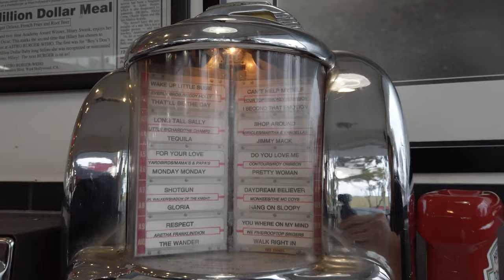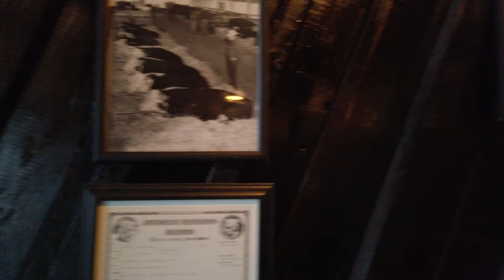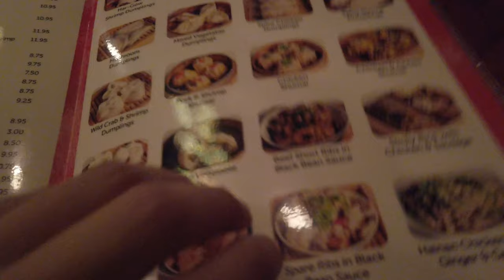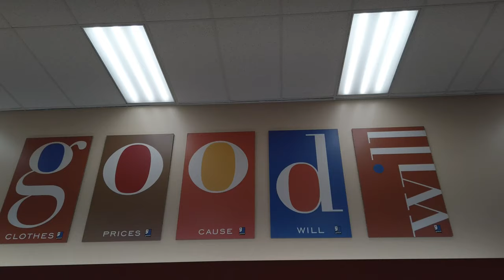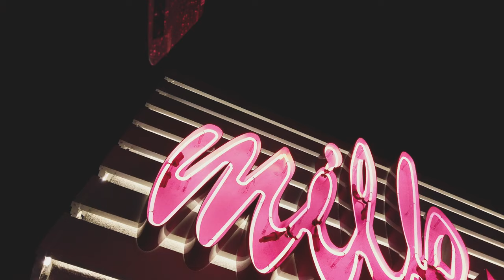Yelping LA | Good Life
This week we head to LA in search of new and delicious food spots. We each set Milk Bar as our center point and then chose a place we've never been but wanted to try out based off of the pictures and reviews on Yelp. Come join us on this fun night filled with great food and lots of laughs.

Road Trip, Vibe With Me, Great Days